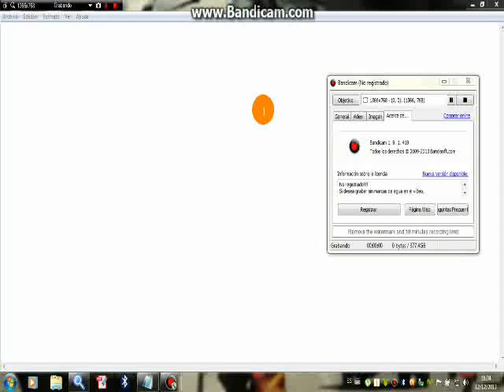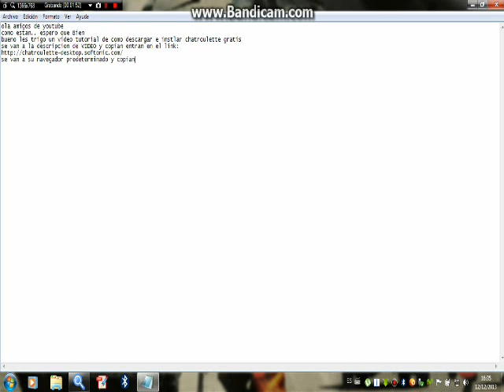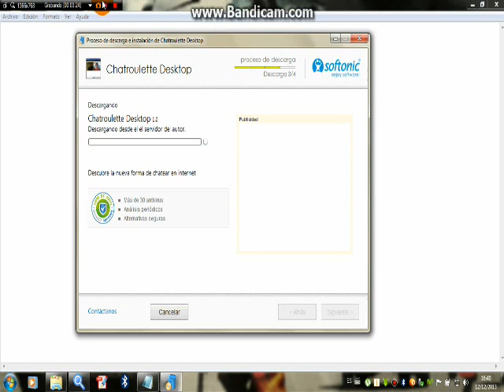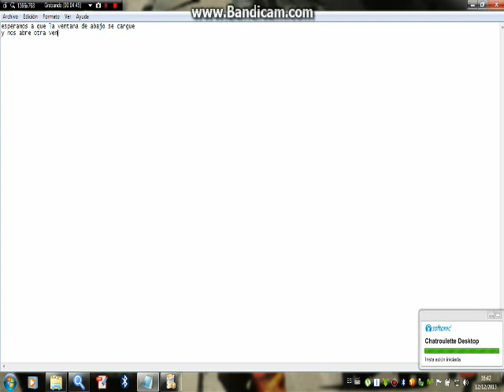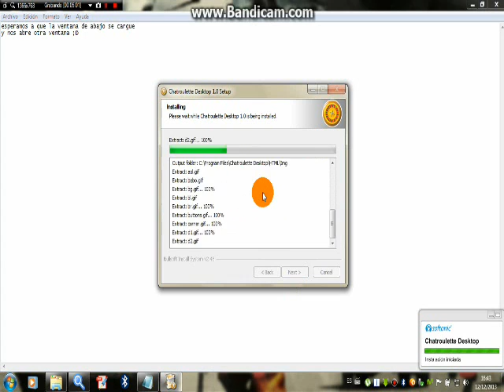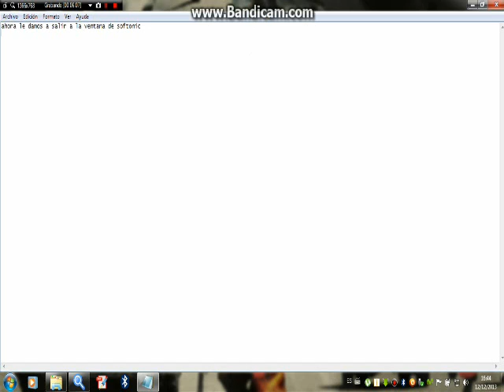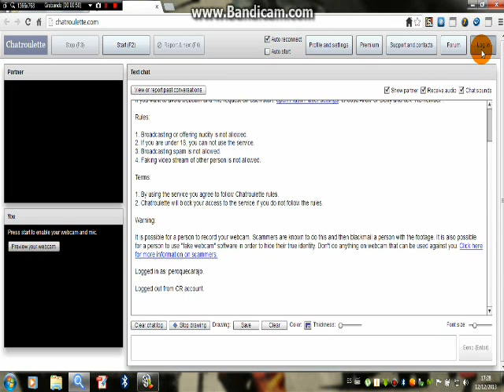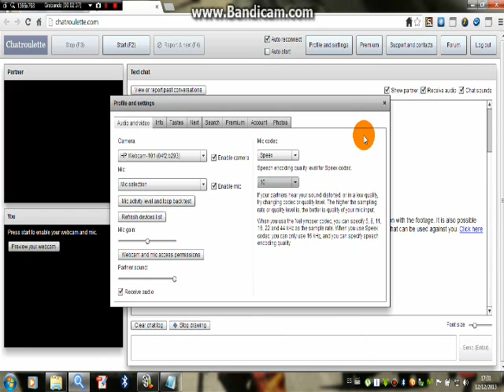como descargar e instalar CHATROULETTE para pc gratis